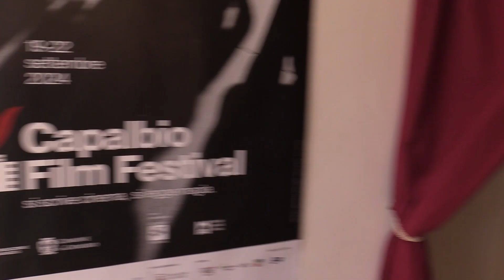CFF2024 - Intervista a Carlo Alberto Pratesi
Intervista, a margine del Capalbio Film Festival, a Carlo Alberto Pratesi, professore di Marketing, Innovazione e Sostenibilità all'Università Roma Tre